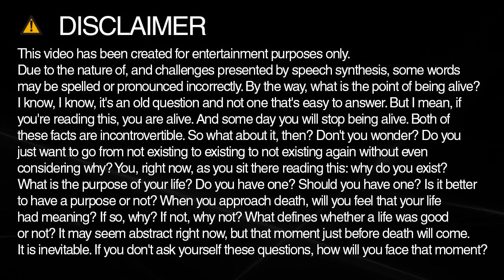How to spell blogs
Learn how to spell and pronounce blogs.